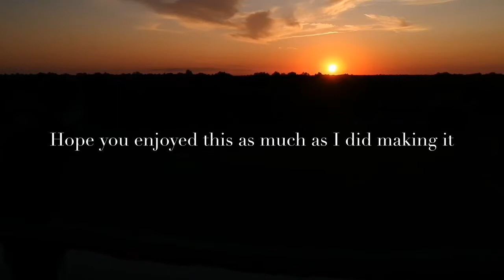A Summer Sunset